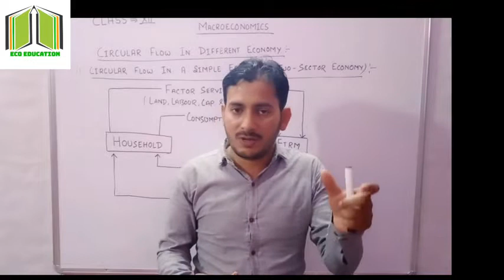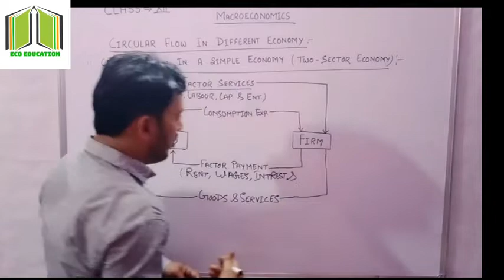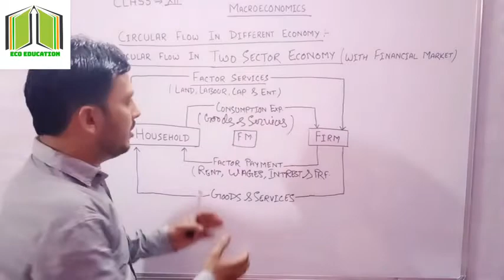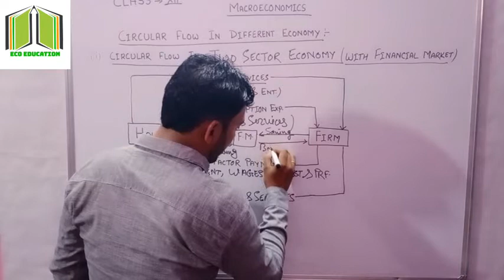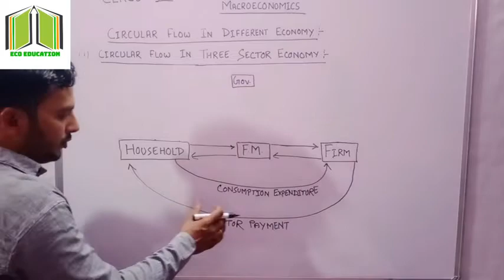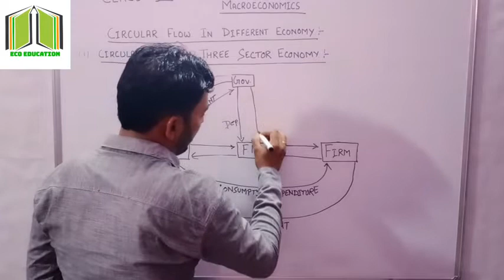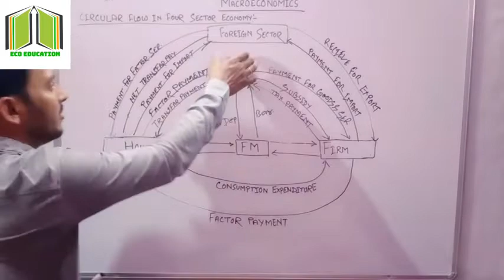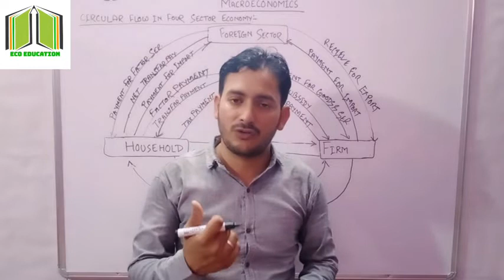CLASS XII MACROECONOMICS /LECTURE-5/ CIRCULAR FLOW OF INCOME IN DIFFERENT ECONOMY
I have discussed in this video about circular flow of income in different economy, which are topic of class xii macroeconomics first unit of circular flow of income.

you will understand in this video that how to circular flow of income in two sector economy, two sector economy with financial market, three sector economy ad four sector economy.